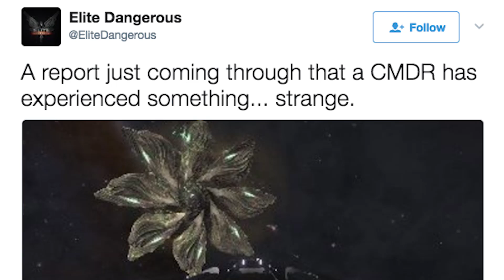8 New Games in June for PS4, Xbox One, Switch, PC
New games out this June include Tekken 7, Dirt 4, Elder Scrolls Online: Morrowind and more! Sit back and relax as Ellen and Mike take you through some of the coolest-looking games with a June 2017 release date.